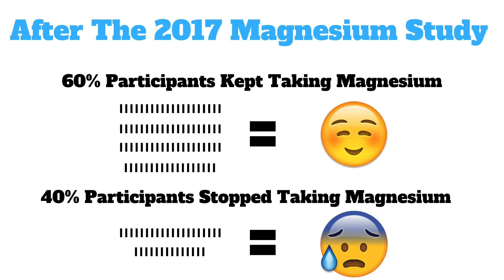Does Magnesium Help with Anxiety?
Does Magnesium Supplementation Reduce Anxiety? This video looks at the relationship between Magnesium and mental health issues such as anxiety and depression.

FREE***TOP TIPS FOR LIVING WITH ANXIETY***FREE
Just send a quick E-mail to " " and I will send you your copy of "TOP TIPS FOR LIVING WITH ANXIETY" to help you deal with feeling anxious.

This product offers a perfect combination of magnesium glycinate and magnesium malate, as well as a daily dose of Vitamin D to lower stress levels, support heart, muscle and nerve functioning while preventing the symptoms of anxiety and depression. They are also 100% vegan :)

Magnesium is an essential mineral that we need to consume in our diets, and approximately half of the worlds population in deficient in Magnesium. Furthermore, low magnesium levels are directly linked with increased levels of anxiety and depression. Therefore, taking magnesium as a supplement can be an effective way of treating anxiety.

Magnesium for Anxiety is a well known natural remedy that can improve your health and happiness. Thorough research in 2017 looked at using magnesium chloride for treating anxiety, and it clearly showed in over 100 participants that the magnesium was effectively reducing the symptoms of anxiety and depression.

In conclusion, if you are wondering how to cure anxiety, try taking a magnesium supplement to boost your mental health.

Study of Magnesium Excretion and Anxiety in Science Students